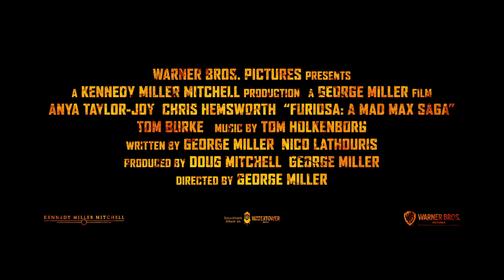Furiosa: A Mad Max Saga | Official Trailer 2 (ซับไทย)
เธอจะกลับมาพร้อมกับการแก้แค้น  Furiosa : A Mad Max Saga -  ฟูริโอซ่า : มหากาพย์แมดแม็กซ์ เข้าฉาย 23 พฤษภาคมนี้ ในโรงภาพยนตร์

อันยา เทย์เลอร์ - จอย และ คริส เฮมส์เวิร์ธ จอร์จ มิลเลอร์ ผู้กำกับเจ้าของรางวัลออสการ์หวนคืนสู่บัลลังก์ของเขาที่เคยสร้างขึ้นเมื่อ 30 กว่าปีที่แล้วด้วยภาพยนตร์เรื่อง "Mad Max" กับการเล่าขานตำนานบทใหม่ที่จะบอกเล่าเรื่องราวต้นกำเนิดของตัวละครอันทรงพลังจากภาพยนตร์ชื่อดังระดับโลกที่คว้ารางวัลออสการ์ในเรื่อง “Mad Max: Fury Road” ในรูปแบบ แอคชั่นผจญภัย ภาพยนตร์ใหม่จาก วอร์เนอร์ บราเดอร์ส พิกเจอร์ส และ วิลเลจ โรดโชว์ พิคเจอร์ส อำนวยการสร้างโดยมิลเลอร์และหุ้นส่วนเก่าแก่ของเขา ดั๊ก มิตเชลล์ ผู้อำนวยการสร้างที่ได้รับการเสนอชื่อเข้าชิงรางวัลออสการ์ (“Mad Max: Fury Road,” “Babe”) ภายใต้แบรนด์ เคนเนดี้ มิลเลอร์ มิตเชล จากออสเตรเลีย

เมื่อโลกล่มสลาย สาวน้อย Furiosa ถูกแย่งชิงจาก Green Place of Many Mothers และตกไปอยู่ในมือของ Biker Horde ผู้ยิ่งใหญ่ ที่นำโดย Warlord Dementus พวกเขากวาดล้างดินแดนรกร้างและพบเข้ากับป้อมปราการซึ่งมี The Immortan Joe เป็นประธาน ในขณะที่ Tyrant ทั้งสองทำสงครามเพื่อแย่งชิงอำนาจ Furiosa จะต้องเอาชีวิตรอดจากการทดลองมากมาย ในขณะเดียวกันเธอก็ต้องหาทางกลับบ้านให้ได้ เทย์เลอร์-จอย แสดงนำ ร่วมกับเฮมส์เวิร์ธ และภาพยนตร์เรื่องนี้ยังนำแสดงโดย อไลลา บราวน์ และ ทอม เบิร์ค

มิลเลอร์เขียนบทร่วมกับ นิโค ลาทูริส ผู้ร่วมเขียนบทจาก “Mad Max: Fury Road” ทีมงานสร้างสรรค์เบื้องหลังของมิลเลอร์ประกอบไปด้วย ผู้ช่วยผู้กำกับคนแรก พีเจ โวเทน และผู้ช่วยผู้กำกับคนที่สองและผู้ประสานงานกับฝ่ายสตั๊นท์ กาย นอร์ริส, ผู้กำกับภาพ ไซมอน ดักแกน (“Hacksaw Ridge,” “The Great Gatsby”), แต่งเพลง ทอม โฮลเคนบอร์ก, ออกแบบเสียง โรเบิร์ต แม็คเคนซี, ตัดต่อ เอเลียต แนปแมน หัวหน้าฝ่ายวิชวลเอฟเฟกต์ แอนดรูว์ แจ็คสัน และ นักวาดภาพ เอริค วิปป์ นอกเหนือจากนี้ยังมีทีมงานที่เคยร่วมงานกันมานานอย่าง ออกแบบงานสร้าง โคลิน กิบสัน, ลำดับภาพ มาร์กาเร็ต ซิกเซล, ผสมเสียง เบน ออสโม, ออกแบบเครื่องแต่งกาย เจนนี่ บีแวน และออกแบบการแต่งหน้า เลสลีย์ แวนเดอร์วอลท์ ซึ่งแต่ละคนได้รับรางวัลออสการ์จากผลงานของพวกเขาใน “Mad Max: Fury Road”

วอร์เนอร์ บราเดอร์ส พิกเจอร์ส นำเสนอร่วมกับ วิลเลจ โรดโชว์ พิคเจอร์ส, อะ เคนเนดี้ มิลเลอร์ มิตเชล โปรดัคชั่น, ภาพยนตร์ของจอร์จ มิลเลอร์, “Furiosa” ภาพยนตร์เรื่องนี้จะจัดจำหน่ายทั่วโลกโดย วอร์เนอร์ บราเดอร์ส พิกเจอร์ส

ฟูริโอซ่า : มหากาพย์แมดแม็กซ์
23 พฤษภาคม ในโรงภาพยนตร์